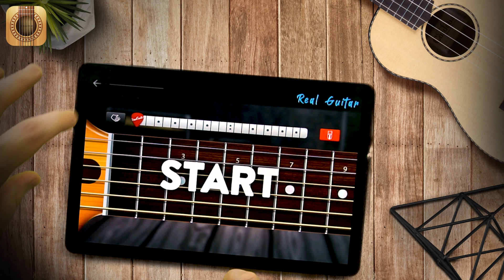Real Guitar - Lesson: Tortuga Theme